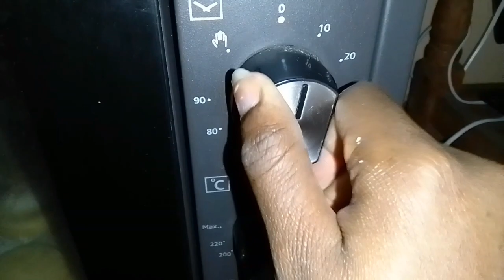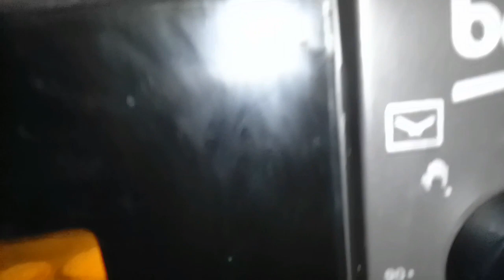BAKING SCONES RECIPE😍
Hello my good people,thanks for stopping to watch. On this episode we are learning how to bake tea scones. You can make them for breakfast at home.